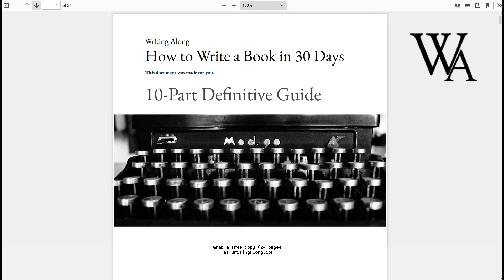Writing Advice: Helping Writers Become Authors | Writing Along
⏩ Grab a free copy of How to Write a Book in 30 Days

No more unfinished manuscripts. No more writer's block, or feeling like you don't have or can't find the right words.

Learn how to write the story you were born to tell, and become the writer you were born to be.